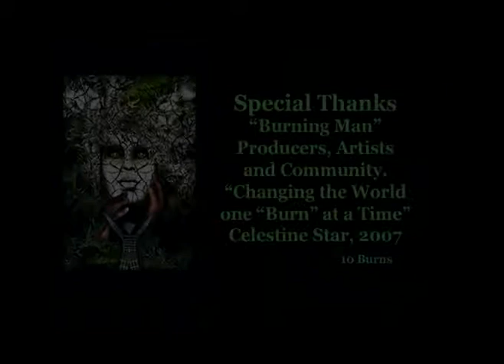Burning Man 2007-"FireFingers Tribal Love In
"FireFingers Tribal Love In 2007-1" is a music video produced by Michael Olsen, "FireFingers", ZorkMagazine.com  and Celestine Star "StarFire", GoldenStarProductions.com. Filmed at the World Renown Festival "Burning Man 2007", Black Rock City, Nevada, Center Camp on Aug 29, 2007. "FFTLI 2007" Michael Olsen "FireFingers lights up the stage with his El Duende, California Flamenco Style guitar playing, accompanied by Celestine Star "StarFire", whose Spanish/Middle Eastern Voice-of-the-Spirit takes you on a journey of the heart. "FireFingers" invites his Tribal Community to a "Burning Juerga", experience the love and passion of song and dance, with a "Burning Man" twist. This clip features "Otter Camp" Leader Jeff Magolian, groovin' our "Love-In" Tribal Heart Beat with his Drumming and "Otter Camp" member Jeff Hobbs, Violinist Extraordinary weaving Mystical Sounds of Love into our Songs.